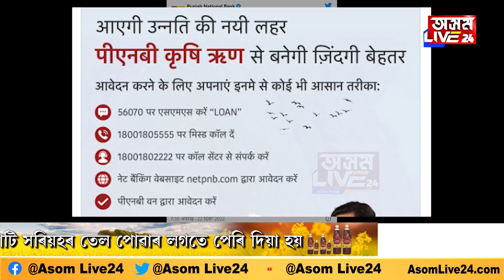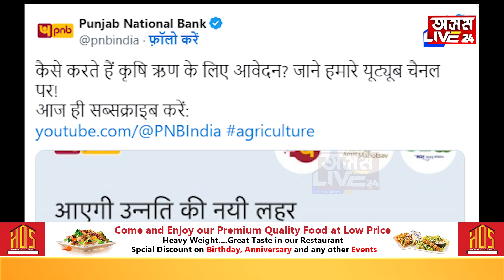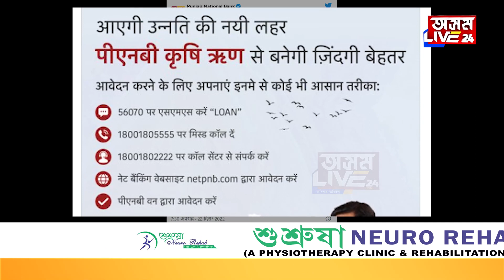বৃহৎ সুবিধা, এটা মিছকলতে কৰিব পাৰিব ঋণৰ বাবে আবেদন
বৃহৎ সুবিধা,
এটা মিছকলতে কৰিব পাৰিব ঋণৰ বাবে আবেদন